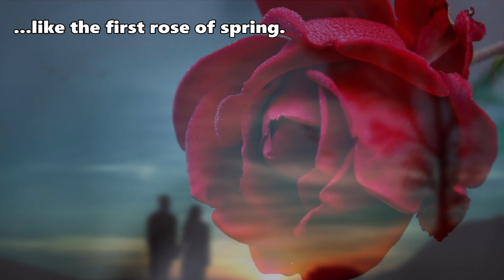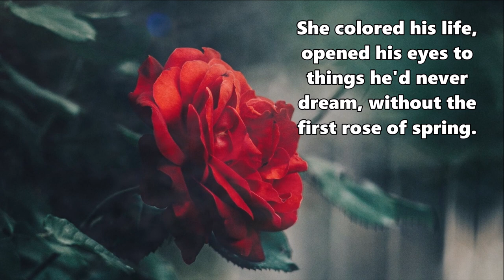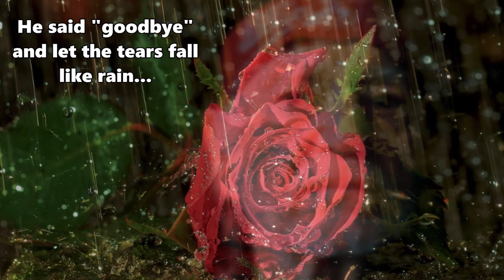Willie Nelson - First Rose of Spring - Lyrics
First Rose of Spring · Willie Nelson